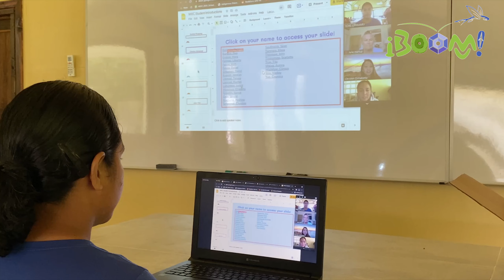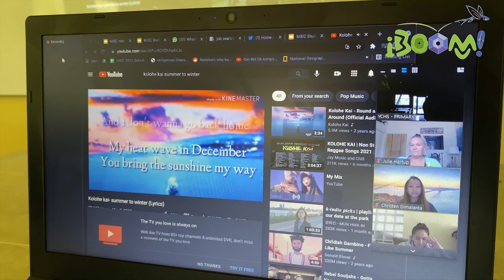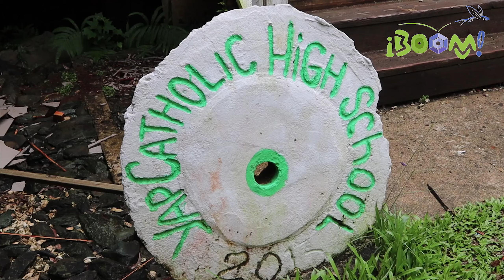iBoom! Provides First Ever True Broadband Internet Connection for Yap Catholic High School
Kamagar! iBoom is so grateful to be able to serve Yap Catholic High School by establishing a broadband internet connection across their entire campus.

All of iBoom!'s efforts are aimed at a broader vision. A vision of all our people connected to high speed broadband for education and health purposes. A vision of a digital economy that allows for our people to be self sufficient. A vision that is now becoming a reality. The new era has started.